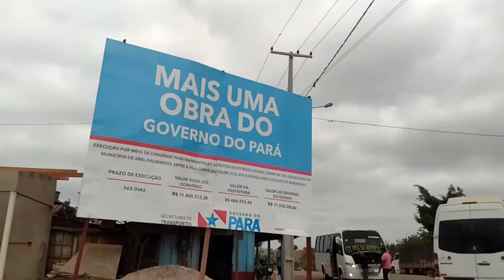Willian Costa um passeio na nova estrada da Carne de Sol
São Pedro da Água Branca MA Brasil